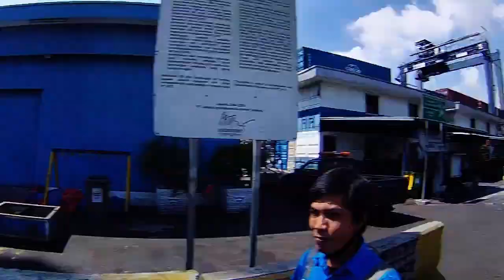Denny Caknan Sekti Full Album | Lagu Hits yang Wajib Didengar!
🎶 Selamat datang di channel koleksi Denny Caknan! 🎶

Nikmati perjalanan musik yang penuh emosi dengan full album "Sekti" dari Denny Caknan. Album ini menyajikan lagu-lagu yang menggugah hati dan melodi yang tak terlupakan. Dari balada yang menyentuh hingga lagu-lagu yang energik, "Sekti" merupakan karya yang mencerminkan perjalanan hidup dan cinta.

SEKTI
Sigar
LDR
Cundamani
Wirang
Dumes
Gampil
Lamunan
STASIUN BALAPAN
JAJALEN AKU
WIDODARI
NEMEN
NEMU
Pelanggaran
Crito Mustahil

Terima kasih telah mendengarkan! Semoga lagu-lagu ini bisa menemani hari-harimu.